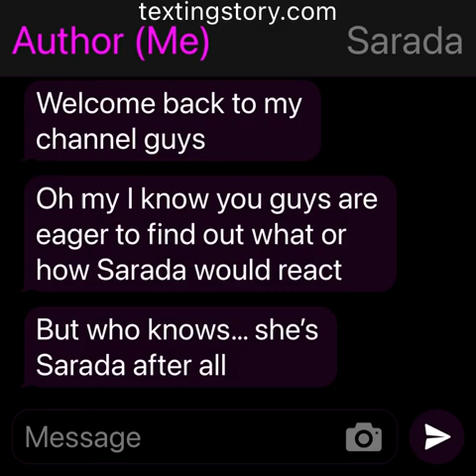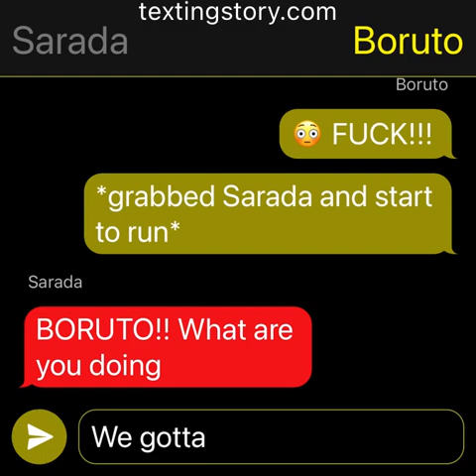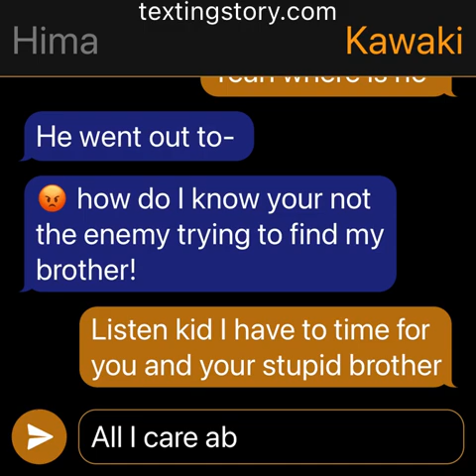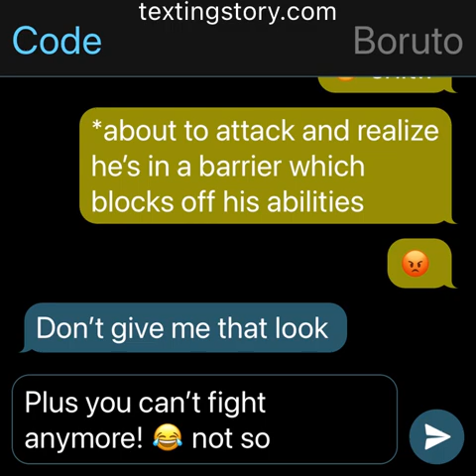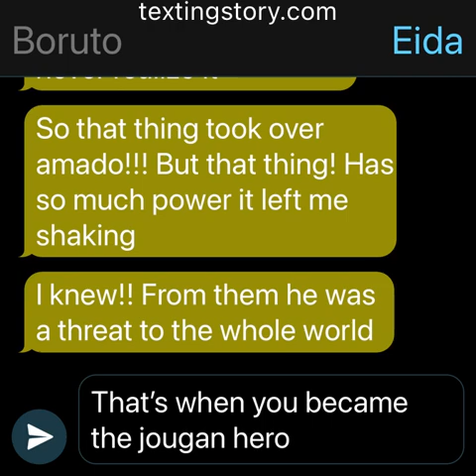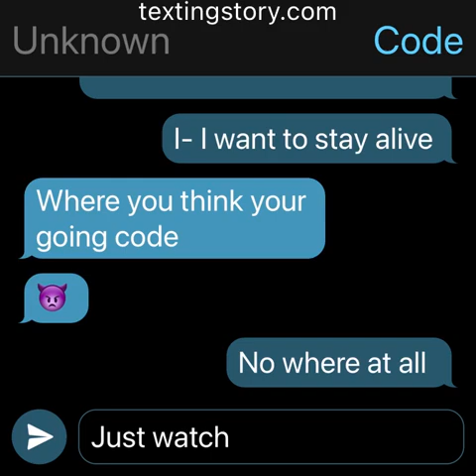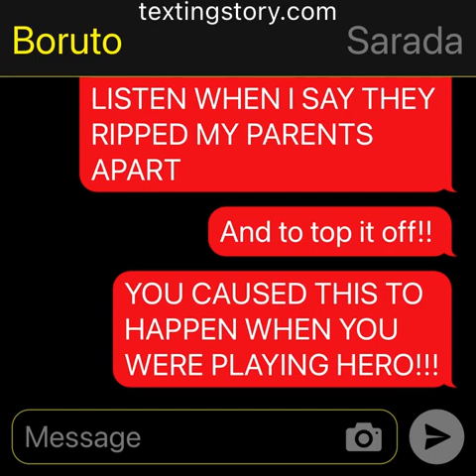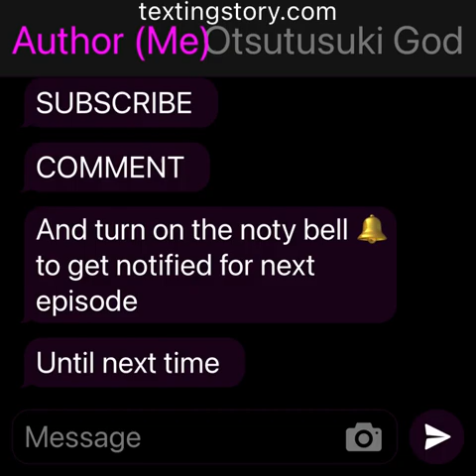Borusara: The Jougan Hero EP 8// TextingStory